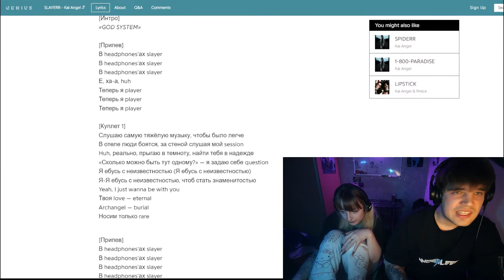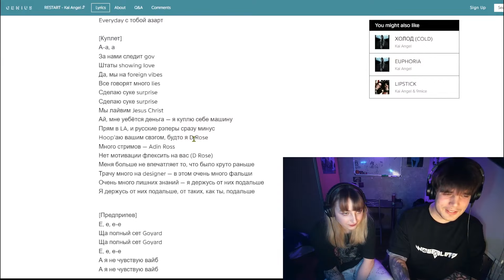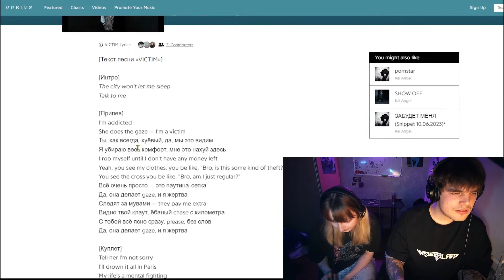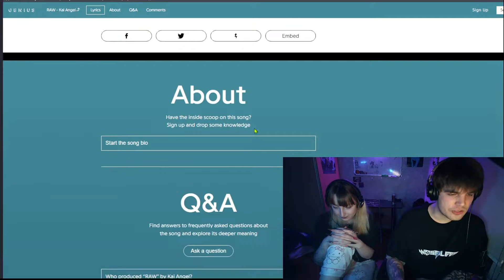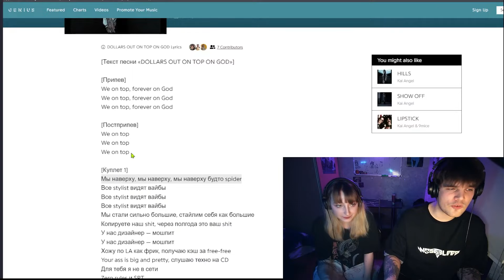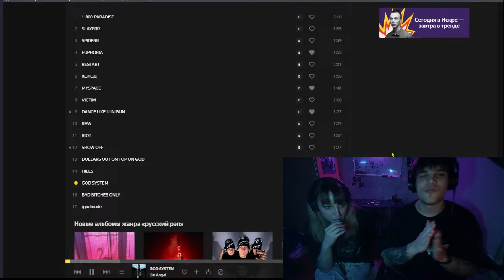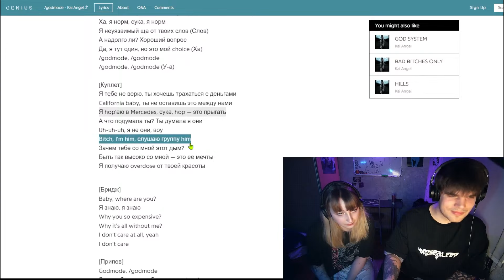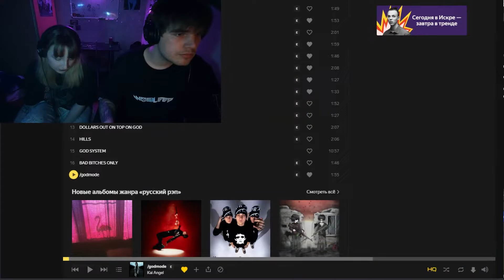Kai Angel - GOD SYSTEM / Реакция на новый альбом с женой (запись со стрима 22.03.24)